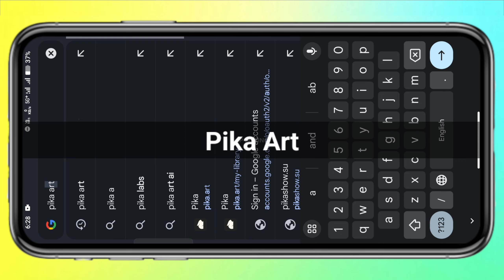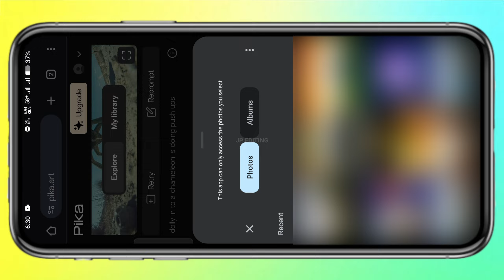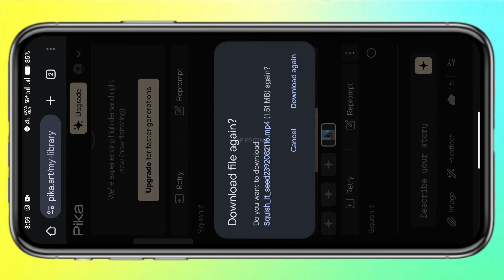Trending AI TikTok & Instagram Video Editing Just One Click🔥| Pika Art AI Video Editing 🤫jpediting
Trending AI TikTok & Instagram Video Editing Just One Click🔥| Pika Art AI Video Editing 🤫